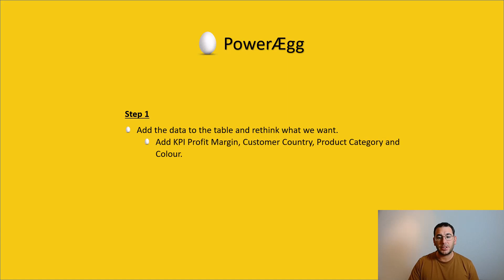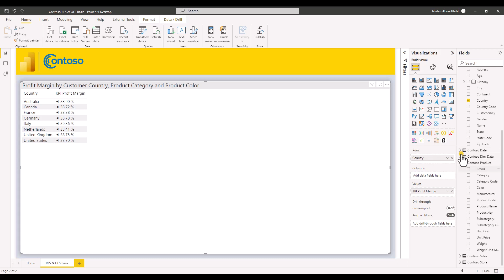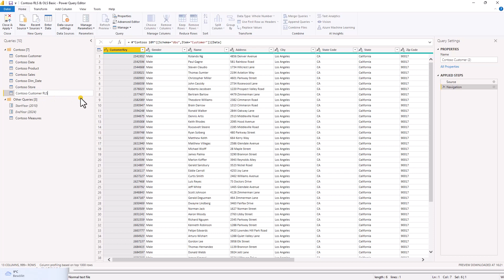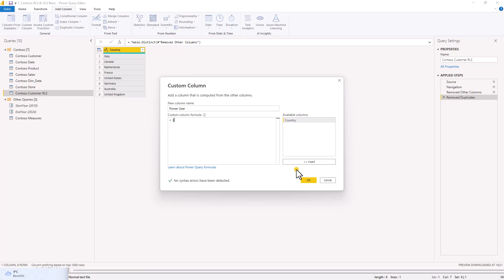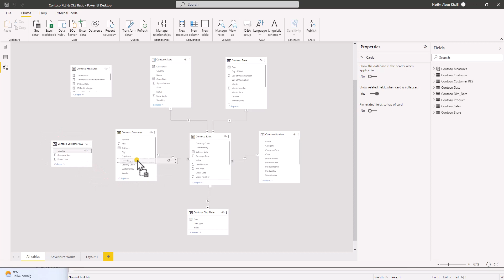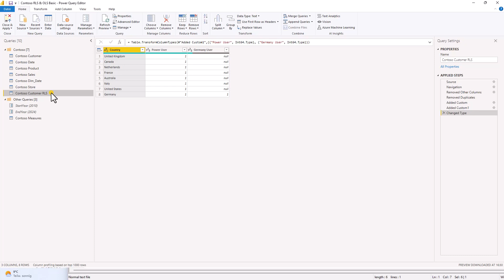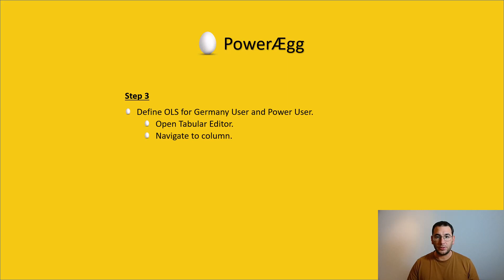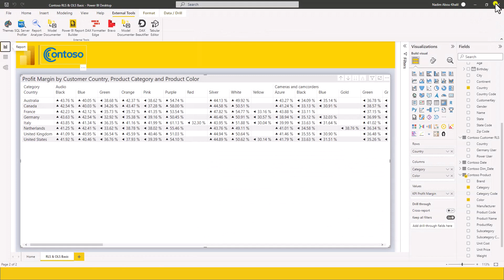Power BI - RLS & OLS In The Same Report - Part 1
Part 1 of the PowerAegg RLS & OLS videoseries (3 videos) where we try and find the best possible solution for implementing Row Level Security (RLS) and Object Level Security (OLS) in the same Power BI report.